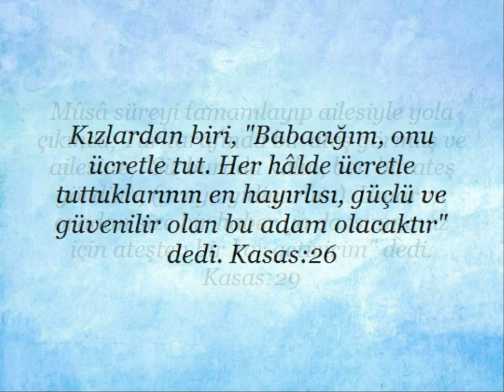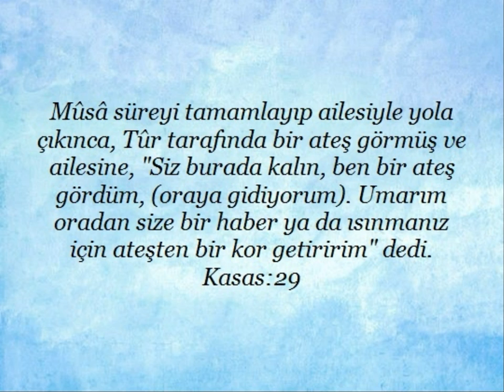Kuran'da "Rehin ve kira" ile ilgili ayetler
Kuran'da "Rehin ve kira" ile ilgili ayetler yayınlanmıştır. Kaynak diyanet kuran meali Kardeşlerim...yüce Allah'ın mesajının aklımıza,kalbimize,vicdanımıza hükmedebilmesi için,ilk önce anlaşabilmesi gereklidir.Yaptığımız çalışmanında amacı budur.Kuran ayetleri her dilde insanlığa ulaştırılmalıdır.İnsan ancak anladığı bir mesaj ile davranış geliştirebilir.Başka bir dilde ,anlamadan, ezberleyerek ,toplumu ve insanlığı değiştirmek mümkün değildir.Biz kuran ayetlerini bilerek veya bilmeyerek "örten ve gizleyenlerden" olmayacağız. saygılarımla